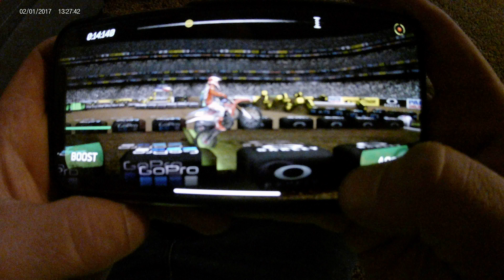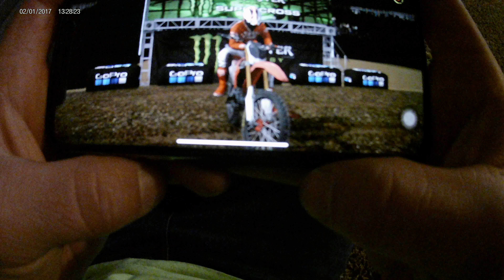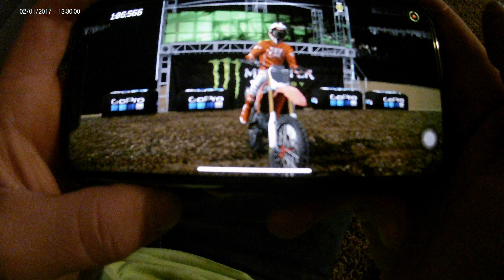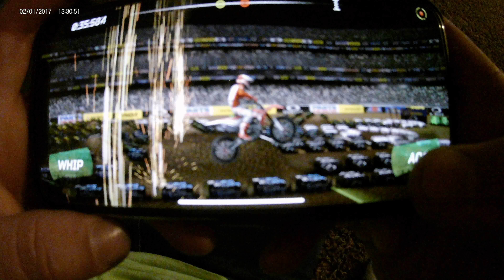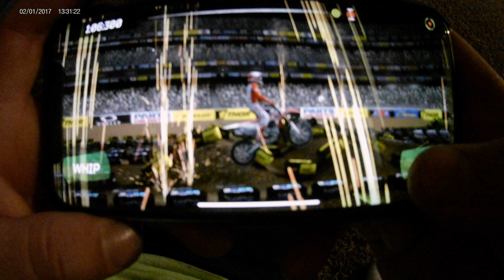giving monster energy supercross app a try on iphone x